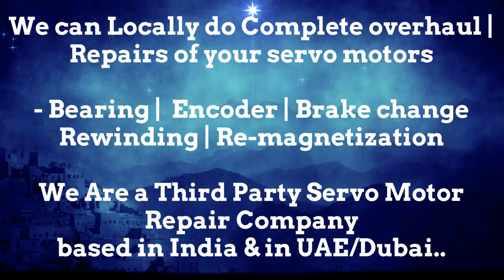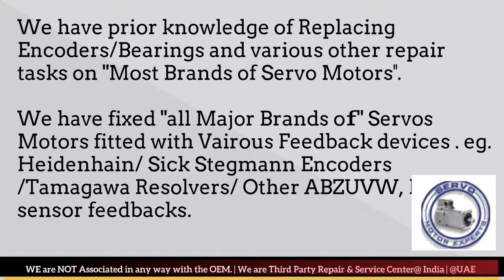FinnPower Finn Power Siemens Heidenhain Encoder Resolver Commutation encoder Alignment Adjust